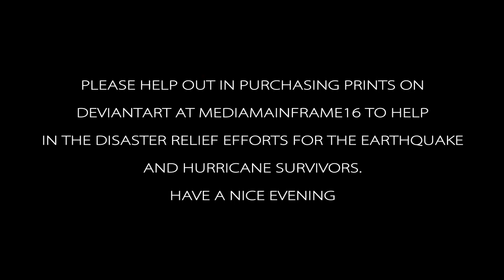Podcast 84 stereo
What announcement is S.M.M.G. talking about?